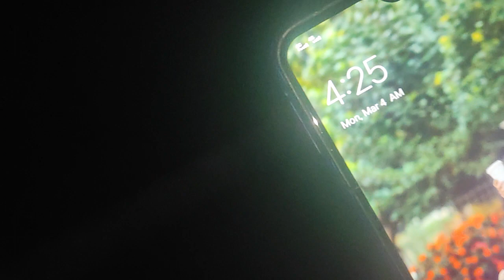ಶುಂಠಿಗೆ ಈ ದಿನ ಅಂದರೆ 4-3-2024 ರಂದು ನಮ್ಮ ರೈತರಿಗೆ ನೀಡಲು ಬೆಳಗಿನ ಜಾವವೇ ಬಂದು ನಿಂತಿರುವ ಗಾಡಿ